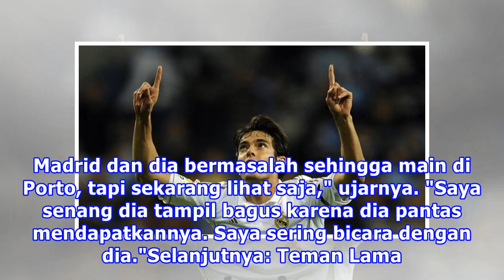Kaka Idolakan 5 Pemain Real Madrid Ini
Liputan6.com, Madrid - Ricardo Izecson Leite atau Kaka merupakan salah satu pembelian mahal yang pernah dilakukan Real Madrid di era Florentino Perez. Eks AC Milan ini diboyong ke Madrid usai tampil menawan baik di Liga Italia atau Liga Champions. Kaka diboyong ke Real Madrid dengan transfer 67 juta...